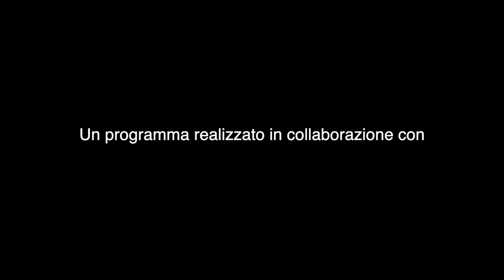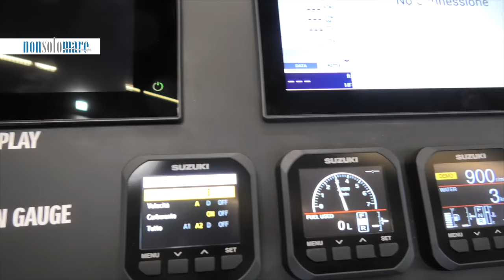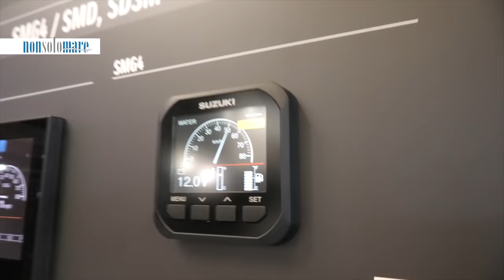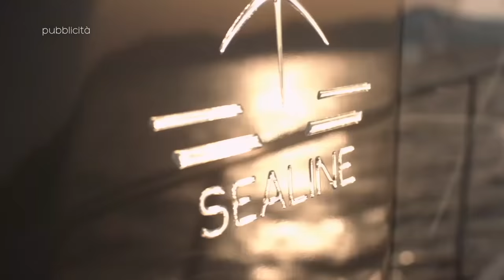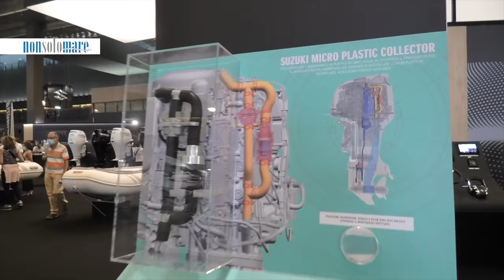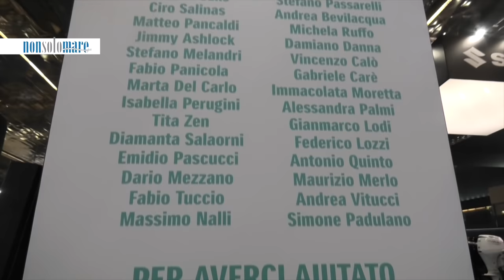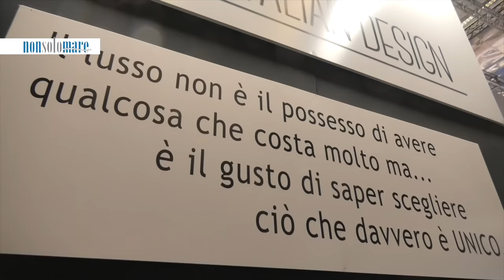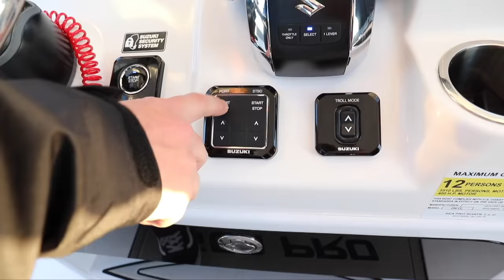NONSOLOMARE TV - Puntata 53/2021 : Salone Nautico Genova: Suzuki Marine; Clear Italia Design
Salone Nautico Genova; Suzuki Marine; Clear Italia Design;